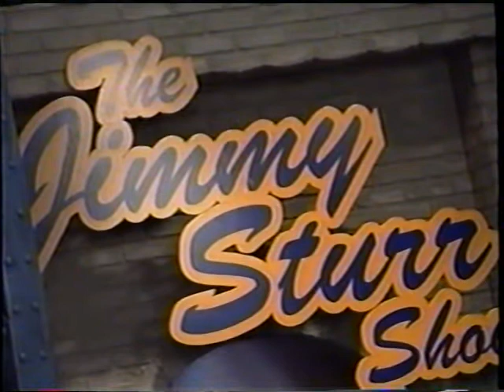2004 Nashville-Jimmy Sturr Show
Jimmy Sturr's Very First TV Shows which aired from the RFD Nashville
Studios